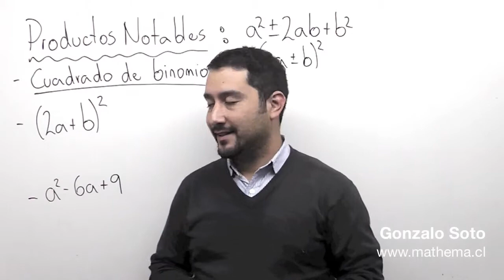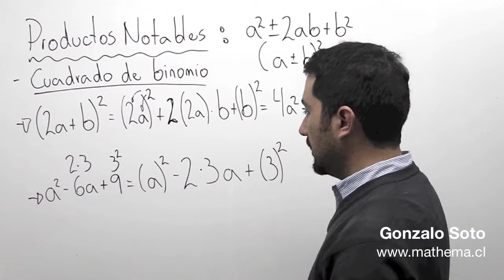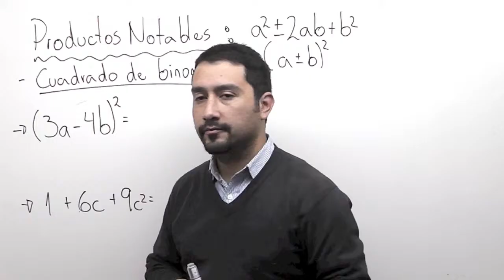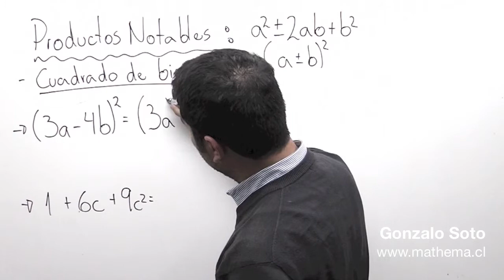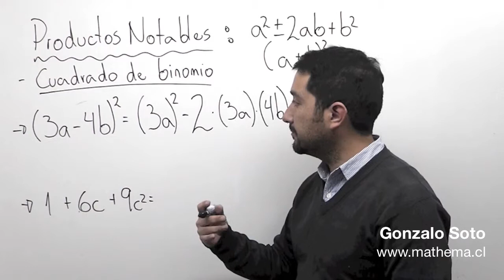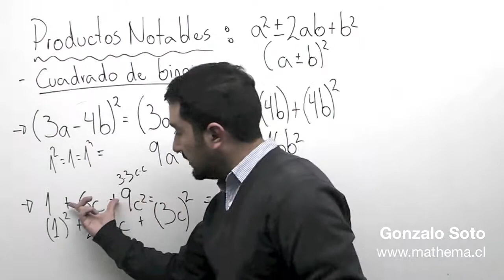Cuadrado de binomio 2